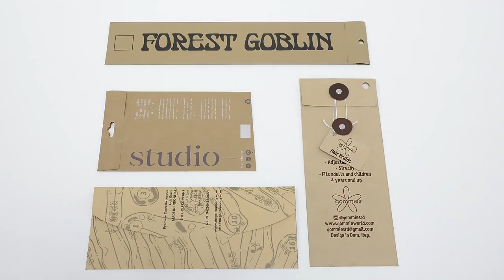custom envelop packaging